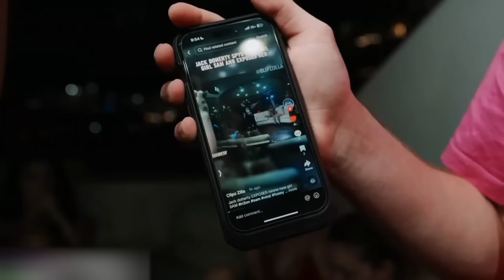CRAZY B*TCH ATTACKS BF AND EVERYONE ON YACHT WITH JACK DOHERTY & ZHERKA (FULL SEGMENT)